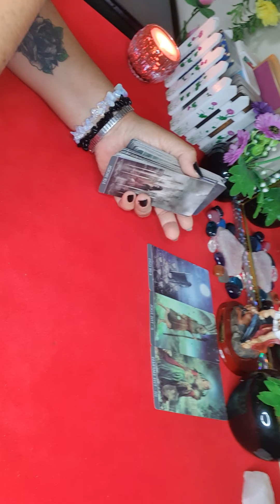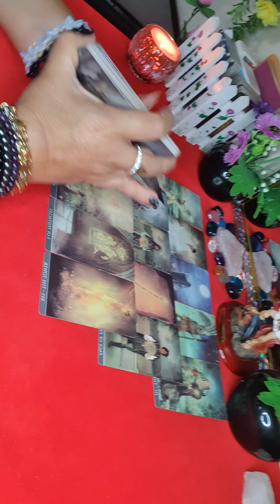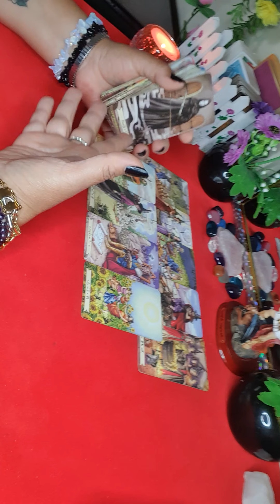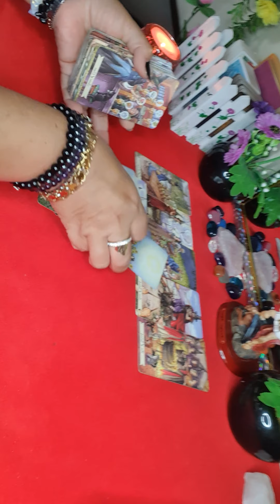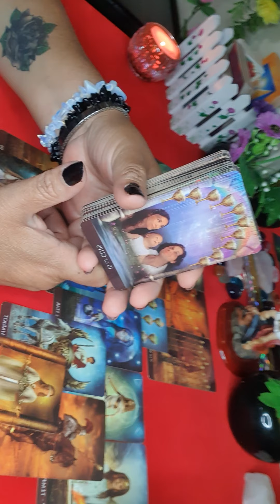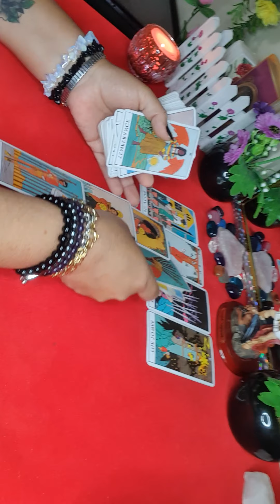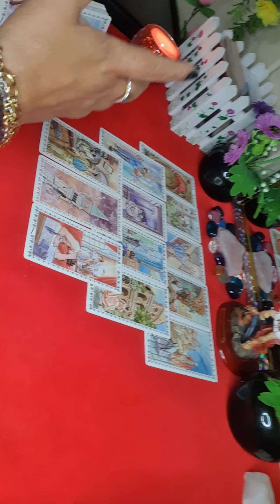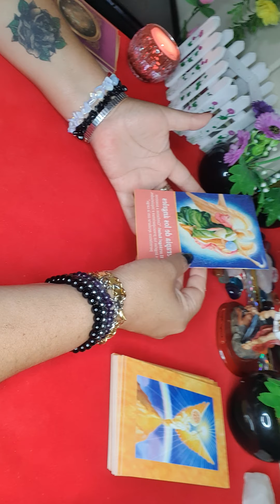CAPRICORNIO ♑ ALMAS LLAMAS GEMELAS ❤🔥🔥😍 EVOLUCIÓN 🙏🦋🌺